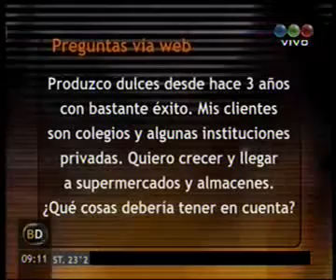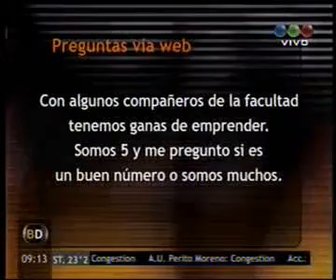Andy Freire - ¿Cómo llevar productos a supermercados? ¿5 personas es mucho para emprender?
Andy Freire es emprendedor del ámbito empresarial y social. Cofundó OfficeNet, Axialent y Restorando, y preside la Fundación Endeavor en Argentina.

Semanalmente, en el Programa Baires Directo que se emite por la pantalla de Telefé, da consejos sobre emprendedorismo, analiza casos de éxito y responde preguntas y consultas que le hacen llegar los televidentes.